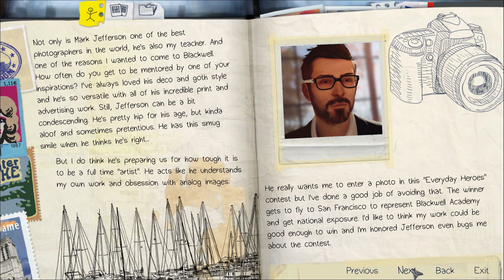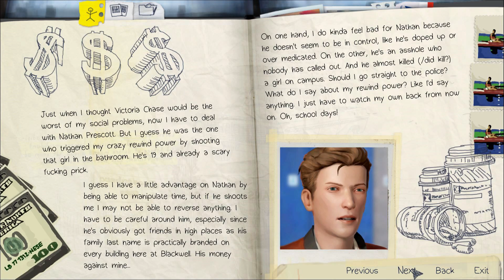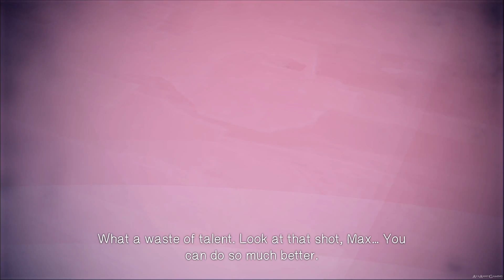Life is Strange 【PC】 #44 「Episode 5 - Polarized」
» Platform : Microsoft Windows, PlayStation 4, PlayStation 3, Xbox One, Xbox 360
» System Use / Played on : Microsoft Windows

★ Recording Device/Program ★
• Bandicam

Characters ➜ Max Maxine Caulfield, Chloe Price, Rachel Amber, Kate Marsh, Joyce, Jefferson, Victoria, Nathan, David, Warren

Episode 1: Chrysalis
Episode 2: Out of Time
Episode 3: Chaos Theory
Episode 4: Dark Room
Episode 5: Polarized

In this playthrough, I'm playing it blind ^_^ There might be some audio issue here and there in some of the videos - due to copyright. Same videos without these problems are uploaded on my Dailymotion account!

☎ CHECK MY BLOG FOR ☎
About Me, Channel information, Setup & Equipment, FAQs and of course blog post!

★ SOCIAL NETWORK AND OTHERS .。.:*・°♥ !!! ★

•♥♥♥•  Please show your support by rate it with a thumbs up, favourite, share and comment! •♥♥♥•